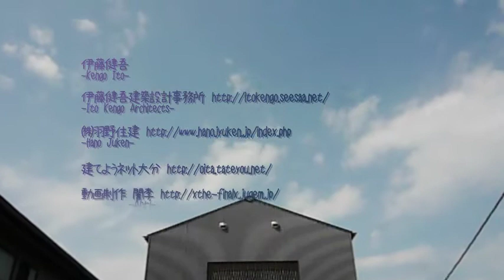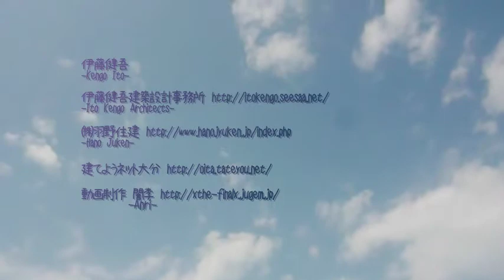伊藤憲吾建築設計事務所 設計 "House Y2C"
「猫二匹と人間一人が暮らす、コンパクトでサバイバルな家」
建てようネット大分に相談したのは、そんなユニーク極まりない施主だった。
庭イラネ。フロの窓イラネ。大きな明り取り窓もイラネ。階段の手すりイラネ。
でも、猫が自由に駆け回れる空間は要る。
人間がプライバシーを保てる空間は要る。
ベランダでガーデニングもしたい。
低予算でも、納得できる家が欲しい。
そこらの建売住宅じゃ納得できない。
小さな中にも遊び心、開放感と美がある家を施工したのは、株式会社　羽野住建。
シナベニヤという安価な素材ながら、木目や配置を工夫し、美しさを追求した。

This video is made for promote the architect Kengo Ito's work, the project House Y2C. Kirimisakana is the customer of that. All materials ( include mp3 and lyrics ) are used with creator's permission.